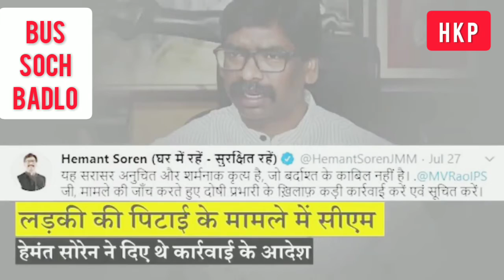Kia Soch Badlegi ? - 5th August 2020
Police Station in Sahibganj, Jharkhand. The policeman is publicly beating a woman in a police station in broad daylight. Gawky is abusing and people around are watching the spectacle. When the video of the woman being assaulted went viral, the Thanedar was suspended. But if you go back, you will know that this SHO is a 'History Sheeter'.

Support: Hind Ki Pukaar
Be our member